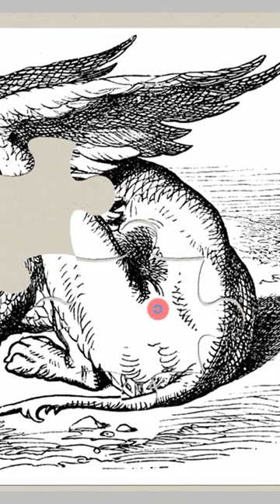032 Alice’s Adventures in Wonderland Jigsaw Puzzle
Illustrations of Alice's Adventures in Wonderland drawn by John Tenniel.
Alice's Adventures in Wonderland is a beloved children's book written by Lewis Carroll. It tells the story of a young girl named Alice who falls down a rabbit hole and enters a surreal and fantastical world. Throughout her adventures, she encounters peculiar creatures such as the Cheshire Cat, the Mad Hatter, and the Queen of Hearts. The story is known for its imaginative and whimsical elements, as well as its clever wordplay and satirical commentary on Victorian society. The book has been adapted into various forms of media, including films, television shows, and plays, and continues to captivate audiences of all ages.
Image: John Tenniel /Public domain